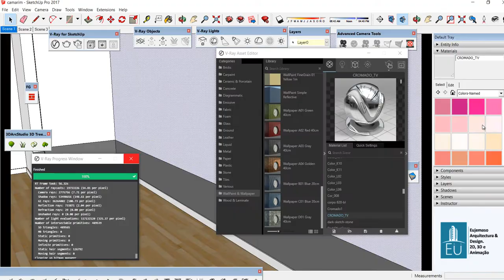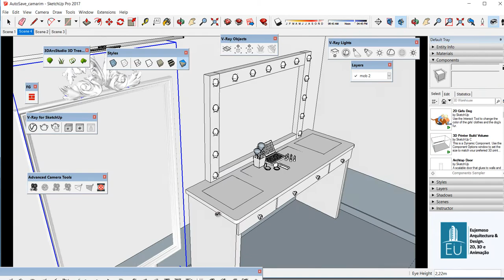Projecto - O camarim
Camarim de Apoio para estudio da TV Record Angola